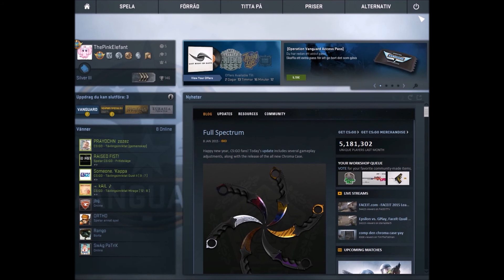CS:GO noob trys to get to silver 3 #9 (day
Hi here are my new series where I challenge my brother that I will be in rank silver 3 when he comes home on February 7. And and just so you know I'm a giant noob!!

I am in silver 3 :D

Please leave a like :) it would make me so happy :D